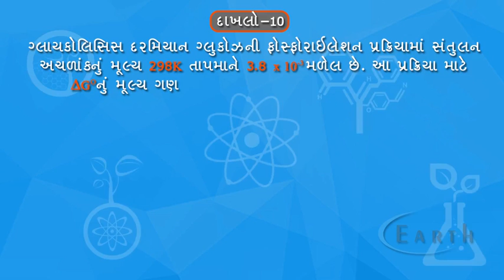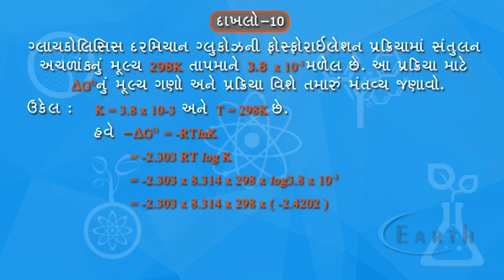Relation between Reation Quotient Qc, Equilibrium Constant K and Gibbs' Free Energy example - 10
દાખલો ૧૦
11th science chemistry
Equilibrium

This chemistry video tutorial focuses on the reaction quotient Q and the equilibrium constant K.  It shows you how to determine in which direction the reaction will shift.  It contains a few examples and one practice problem.

Here is a list of topics:
1.  Reaction Quotient Q - Initial Concentration / Partial Pressure Values
2.  Equilibirum Constant K - Equilibrium Values
3.  How To Determine If the Reaction Will Shift to the left or to the right
4.  If Q is less than K, it shifts to the right
5.  If Q is greater than K, it shifts to the left
6.  If Q equals K, the system is at equilbrium
7.  Reactant Favored vs Product Favored Situations
8.  How To Write The Equilibrium Expression
7.  Ice Table Product - No Quadratic Equation
8.  How To Calculate the Equilbrium Partial pressures Using an ICE Table and the Reaction Quotient .